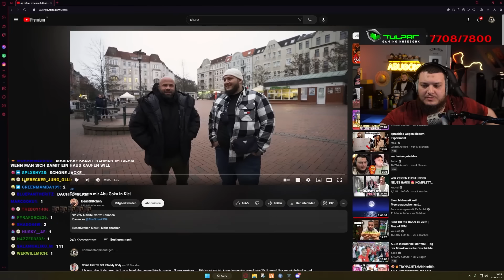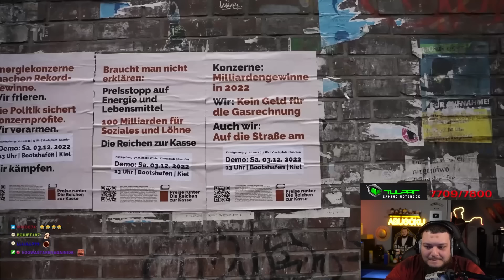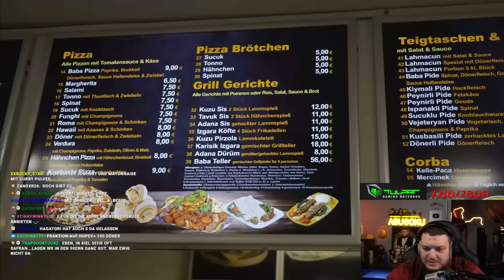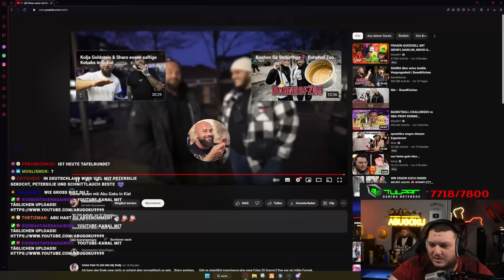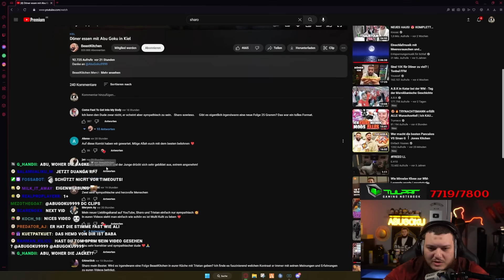ICH ZEIGE SHARO MEIN ALTES ZUHAUSE! 😍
Impressum:
Abugoku
c/o Lyaison GmbH
Freihalderstr. 17b
89343 Jettingen-Scheppach

Wenn Ihr Lust auf Süßigkeiten und vieles mehr habt, dann schaut vorbei

Mit dem Code "Abugoku" erhältst du 5% auf deine GTTG Bestellung! | ᴡᴇʀʙᴜɴɢ

Mit dem Code "Abugoku" erhältst du 10% auf deine Waterdrop Bestellung! | ᴡᴇʀʙᴜɴɢ